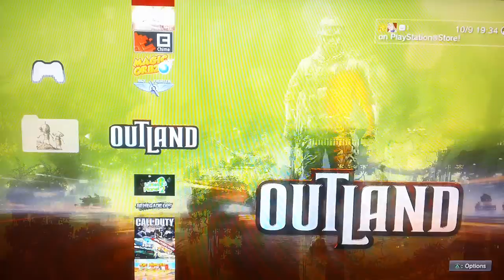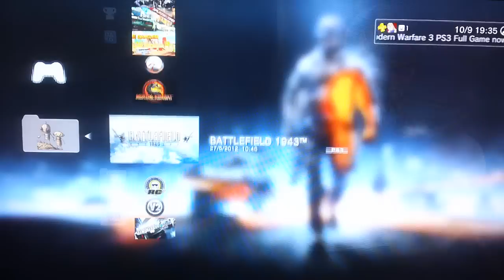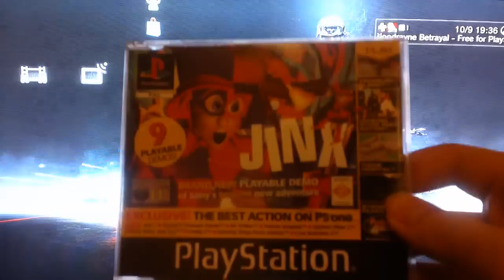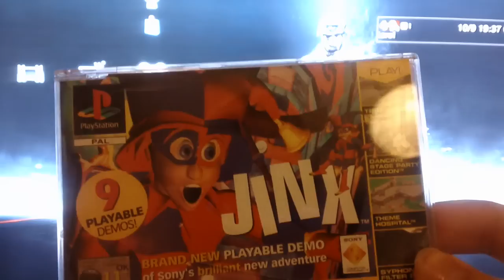My Playstation 3 Library!